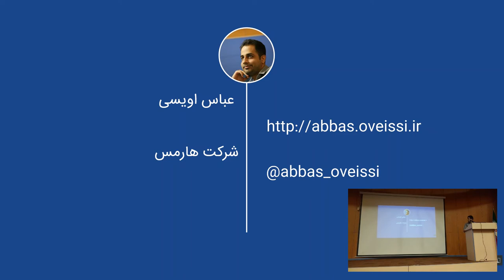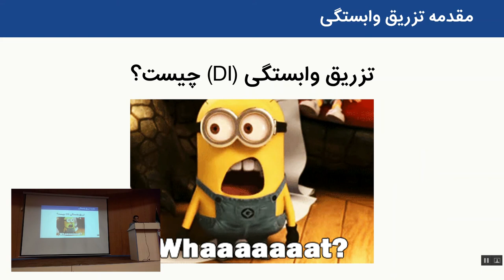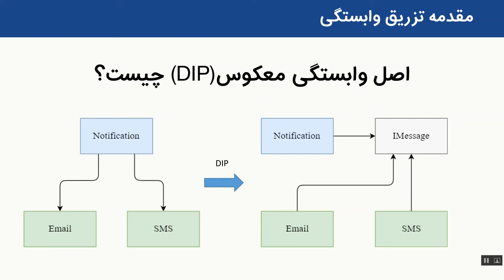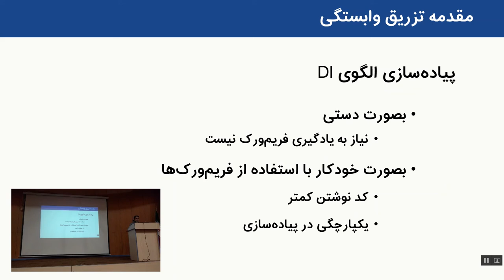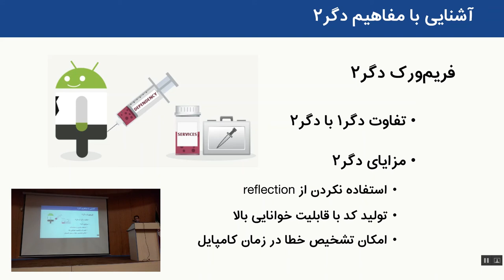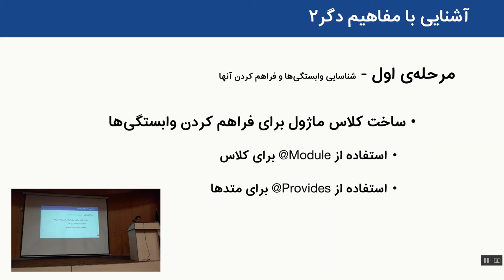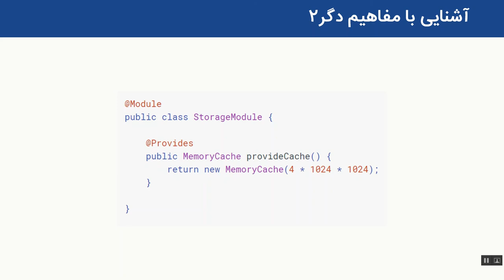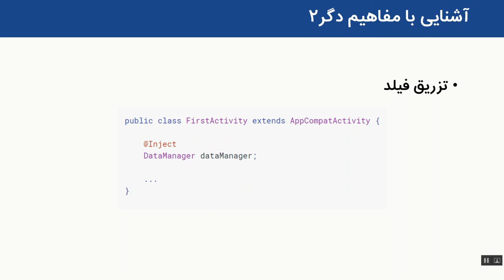Dagger 2- Abbas Oveissi #1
Dependency Injection with Dagger 2